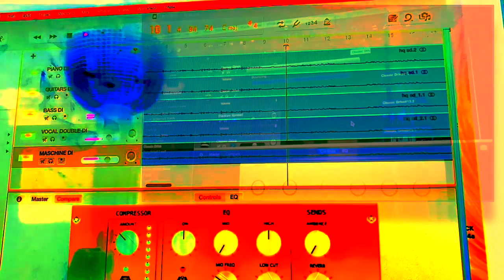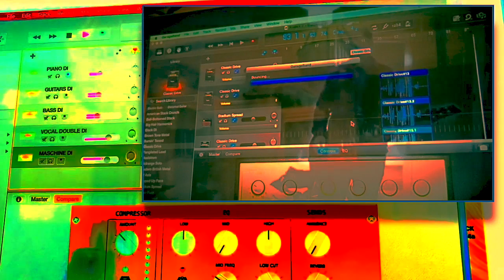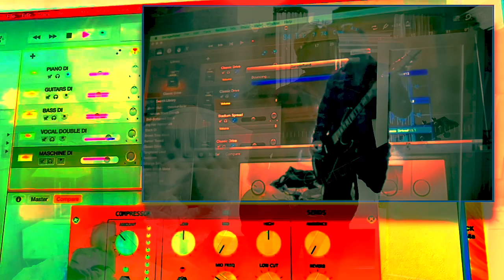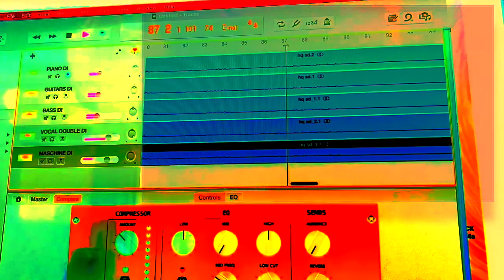Sweet Dreams🧚‍♀️ coversong edm 2k20 [HQ] - Troubadour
Troubadour covers Eurythmics's "Sweet Dreams (Are Made of This)" garageband popularmusicreimagined schecterguitarresearch sweetdreams 2k20 (1 acoustic guitar, 1 bass guitar, 2 lead guitar, 1 vocal pass w/maschine (mixed down))_ 🦅